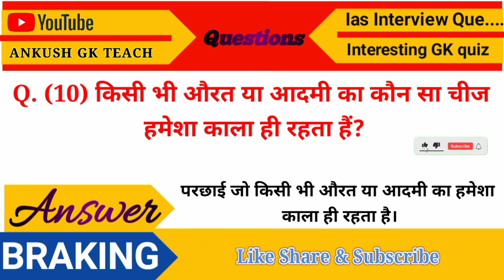IAS + UPSC INTERVIEW QUESTIONS || UPSC TOPPER INTERVIEW || MOCK INTERVIEW || IAS ME PUSHA GYA SAWAAL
ias interview questions, upsc mock interview questions,

Gk Questions| Gk questions and answers,gk quiz in hindi, interesting gk quiz in hindi,@brgkstudy5858

Latest Gk study

Your Qurie.
1.Gk questions
2.gk questions in hindi
3.gk questions and answers
4.gk quiz in hindi
5.gk quiz
6.interesting gk questions in hindi
7. Interesting gk questions
8. interesting gk questions and answers
9. interesting gk quiz in hindi
10. interesting gk quiz
11. interesting general knowledge in hindi
12. interesting general knowledge
13. interesting samnya gyan in hindi
14. interesting current affairs in hindi
15. general knowledge in hindi
16. general knowledge
17. Samnya gyan in hindi
18. Current affairs in hindi
19. Current affairs today
20. World gk
21. World general knowledge in hindi
22. Ias interview questions in hindi
23. Ias interview questions
24. Ias interview में पुछे गये सवाल
25.  Ias interview में पुछे जाने वाले सवाल
26. Upsc interview questions in hindi
26. Upsc interview questions
27. Upsc mock interview questions in hindi
28. Upsc mock interview questions
29. Ips interview questions in hindi
30. Ips interview questions
31. Mind blowing questions in hindi
32.mind blowing questions
33. Tricky questions in hindi
34. Tricky questions
35.rakt samdhi questions in hindi
36. Rakt samdhi questions
37. Lucent gk questions and answers
38. Lucent gk questions
39. Lucent gk questions in hindi
40.
41.
42.
43.
44.
45.
46.
47.
48.
49.
50. World gk study group
51. Of knowledge
52. Easy gyan india
53. Gk gyandeep
54. Gyan bhai
55. Gs artificial
56. Vs gk study
57. Gk education 4u
58.anokhi study
59. Top study
60. Gk study point
61.Upsc interview,
62.las interview,
63.drishti ias interview,
64.ias interview questions,
65.las interview questions in hindi,
66.las interview questions in hindi 2021,
67.las interview questions with answers,
68.las interview in hindi,
69.las interview hindi me,
70.las interview questions hindi me,
71.las interview hindi medium,
72.Upsc interview questions,
73.Upsc interview in hindi,
74.Upsc interview hindi medium,
75. Upsc mock interview hindi
76.Upsc ka interview hindi me,
77.Upsc interview hindi me,
78.Upsc hindi interview questions,
79Upscmock interview hindi,
80.lasmock interview hindi,
81.ips mock interview hindi,
82.ias mock interview 2023,
83.mock interview questions in hindi,
84.ias interview English,
85.las interview drishti hindi medium,
86. question
87. सामान्य ज्ञान
88. general knowledge ke question
89. gk knowledge
90. gk dijiye
91. general class
92. general knowledge ki video in hindi
93. general knowledge gk
94. general knowledge questions and answers
95. General knowledge video
96. General knowledge 2023
97. general knowledge for kids
98. general knowledge quiz
99. general knowledge ke question
100. gk Quiz
101. GK
102. gk question
103. gk questions and answers
104. general knowledge
105. g k
106. g k questions and answers
107. general knowledge questions and
 108. gk
question answer
109. g.k
110. question answer
111. question
112. जीके
113. knowledge with gk
114. g.k questions in hindi
115. general knowledge questions
116. knowledge
117. general knowledge question
118. gk afroz
119. quiz
120. gk question
121. GK wala chandan
122.gk ke sawal
123. ANKUSH GK TEACH
124. gk gs
125. gk ke sawal
126. gk ka question
127. जीके क्वेश्चन
128. gk 2020
129. gk 2021
130. gk 2022
131. gk 2023
132. बीआर जीके स्टडी
133. g.k. question with answer
134. answer
135. lucent gk
136. GK 2021
137. GK 2022
138. GK 2023
139. g,k
140. जीके के सवाल
141. gk general knowledge
142. जनरल नॉलेज
143. gk knowledge
144. gk questions and answers 2022
145. gk questions and answers 2023
146. gk questions and answers in hindi
147. GK Police
148. GK IAS
149. GK IPS
150. g. k. question in hindi
151. janral nolej in hindi
152. GK 2021
153. gk 2022
154.  GK  2023
155. tense
156. current affairs
157. g.k questions
158. gk today current affairs
159. जी के
160. GK
161. GK kishan
162. Gk
163. gk
164. G K
165. Gk quiz
166. gkgs
167. gk
168. upsc
169. ias interview questions
170. India gk
172. ssc adda247
171. hot gk quesions and answers
173. सवाल आपके जवाब हमारे
174. hot gk quesions
175. kishan gk Center 2023